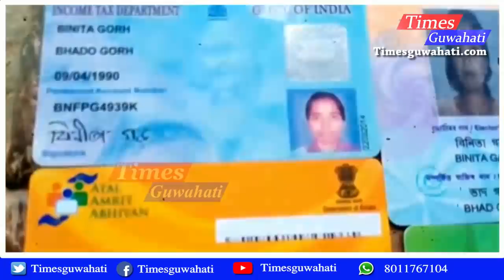ৰহাত সংঘটিত নাৰকীয় কাণ্ড নিজ মুখেৰেই স্বীকাৰ কৰাৰ পিছতো সাৰি যাব নেকি হত্যাকাৰী ?